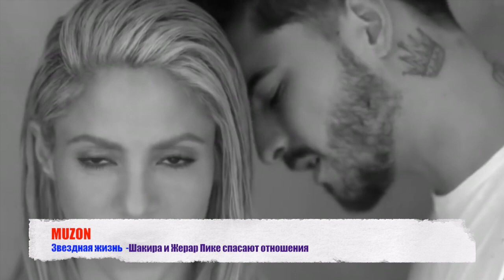Звездная жизнь - Шакира и Жерар Пике спасают отношения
MUZON - это самые свежие новинки на канале.
Shakira Isabel Mubarak Ripoll
Shakira
Шаки́ра Изабе́ль Меба́рак Рипо́лл